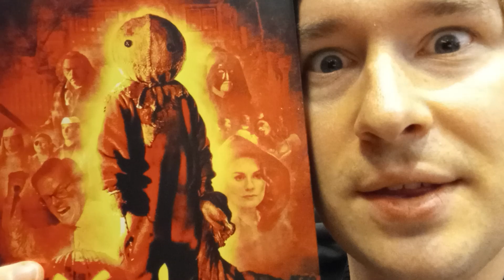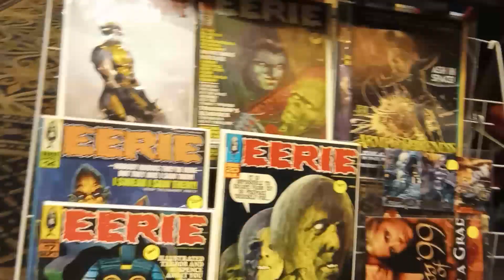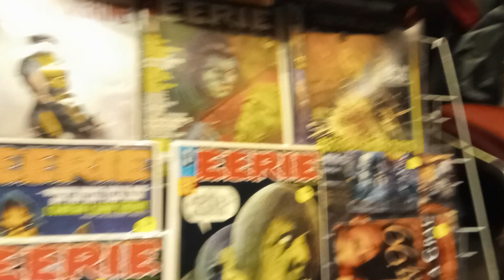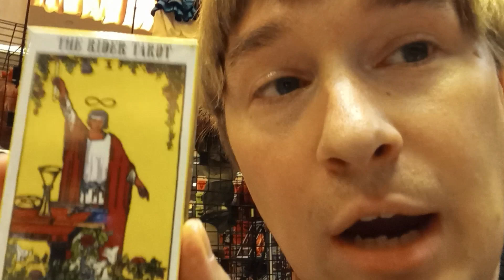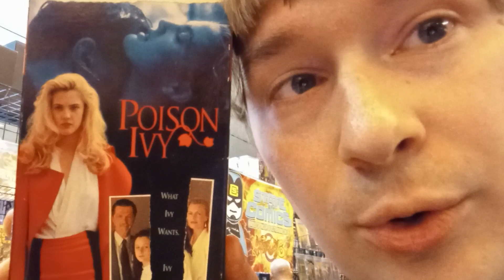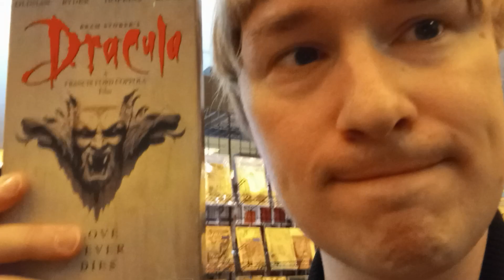Art on the Road (Astronomicon 6 Day 3)